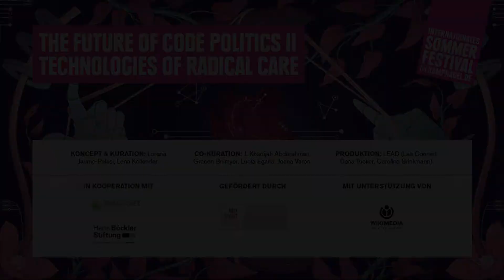The Future of Code Politics: Panel: Documenting Care: Archiving Disability Pasts & Futures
With Panteha Abareshi, Walela Nehanda & Jane Shi
Moderation: liú méi-zhì chen
Curation: Gracen Brilmyer

How might we foster remembering crip experiences of care for future generations? For disabled people, care can be loving, care can be violent. Care can be weaponized in medical contexts, masking violence against bodyminds under “cure,” “rehabilitation,” and “normalization”. But care within disabled spaces can be magical; care in crip communities can be a radical act of love. This panel addresses the multifaceted nature of crip care by focusing on how we document our experiences. Through visual arts, poetry, oral histories, and other methods, this panel will address how disabled people document their lived experiences of care and how they imagine our collective futures.

Thank you to Alice Wong, who is unable to participate the panel, but who was instrumental in its conception.